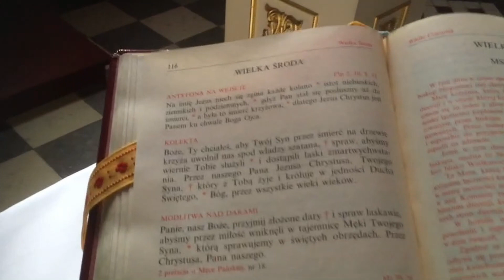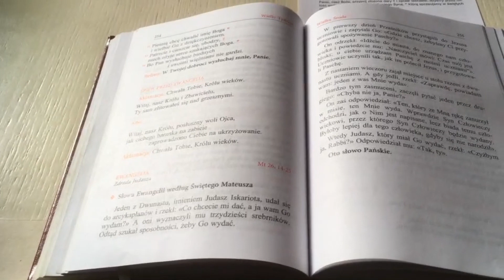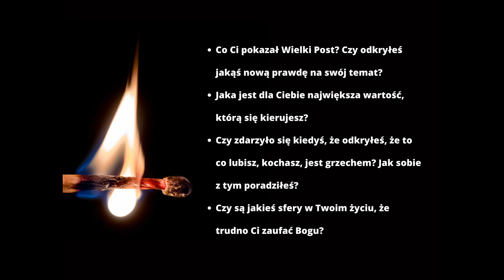TAJEMNICE BOGA - Rekolekcje wielkopostne // DOBIĆ TARGU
TAJEMNICE BOGA
Rekolekcje internetowe dla młodzieży RRN // LABORATORIUM WIARY

głosi // ks. Arkadiusz Czubakowski
muzyka - czołówka // Jakub Podwójci
muzyka - koniec // J. Gałuszka OP - W swe ramiona mnie weź
wykonanie // Marcin Chmiel, Basia Cendrowska, Dominika Bieniek
montaż // Kamila Bieniek